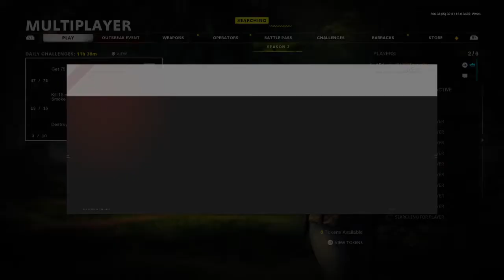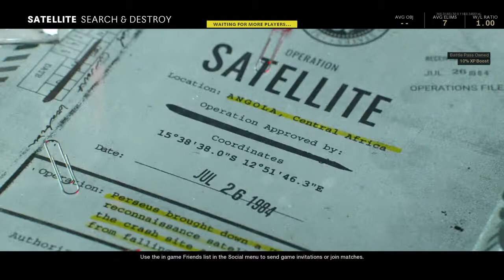Call of Duty®: Black Ops Cold War_20210309234647